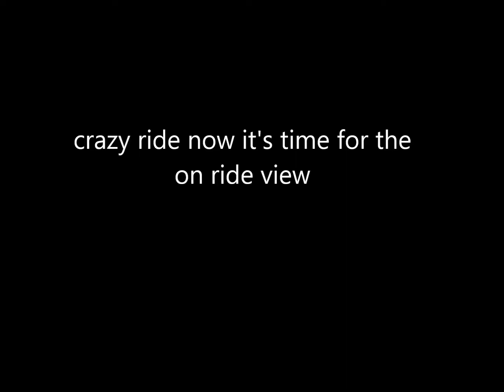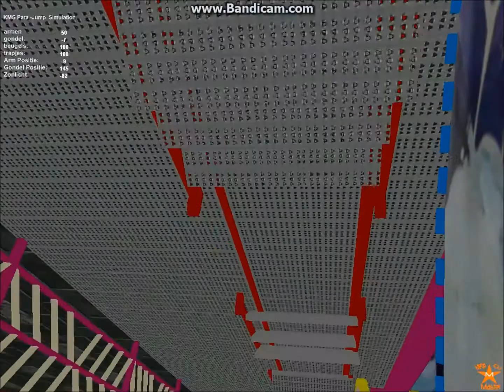ride simulation(para jump)